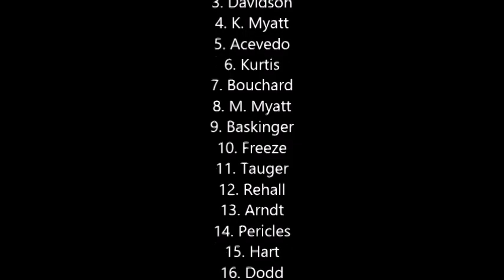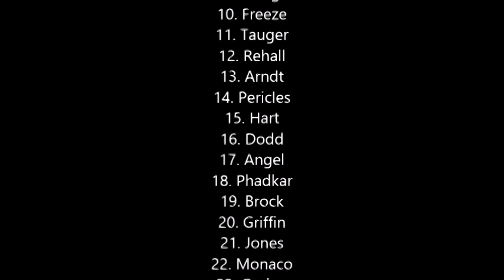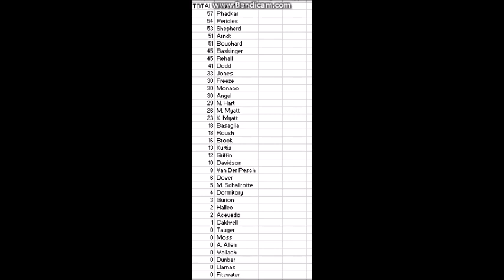Season 24 ARCSOA Elite Series: Round 4 of Brazil @ Autodromo Alfonso Cordova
ARCSOA takes on the 1 mile, Autodromo Alfonso Cordova. With tires expected to be a huge factor. Who will pull off a victory?